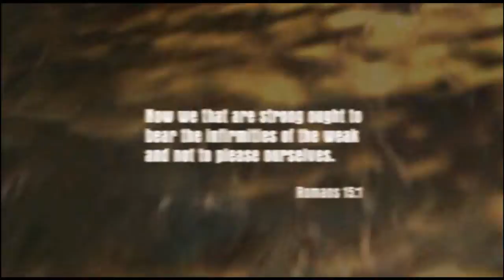[Mafia] Ep. 1 - Když se nubce dostane do rukou hra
Jedná se o českou hru: Mafia: The City of Lost Heaven, kdo by ji neznal? Bohužel, je koupená na GOGu, takže nemám češtinu ani český dabing. Mám předtočené 3 videa, takže by tahle série mohla dojít dál. :D

Bonus pro ty, co čtou popisky:
Jestli se nechceš koukat na cut sceny, přeskoč na 9:12 ;)
Můj NB:
CPU: Intel Core i5-5200U (2,2 GHz, v boost modu až 2,4)
Grafika: Intel HD Graphics 5500
RAM: 4GB
a zbytek se mi zjišťovat nechce :P